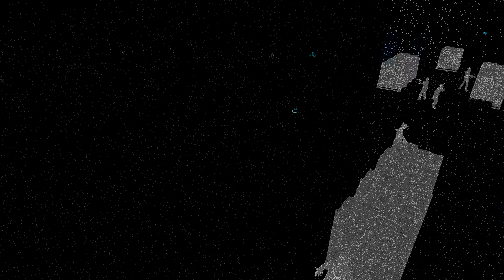Watch Dogs 2 || CZ/HD/1080 || Vedlejší mise || Part 15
Dnes to bude takový zmatený dáme hodně vedlejčích misí budem sbírat věci. Enjoy :)